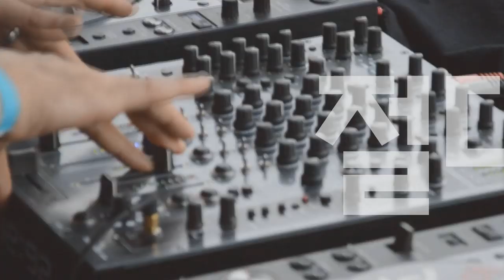피크 종류와 재질에 따른 일렉기타 사운드 변화